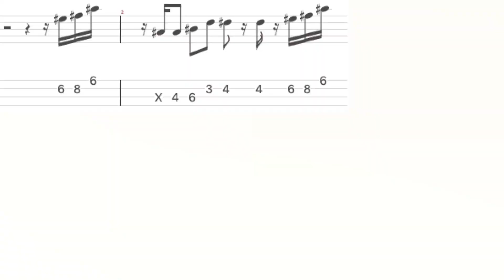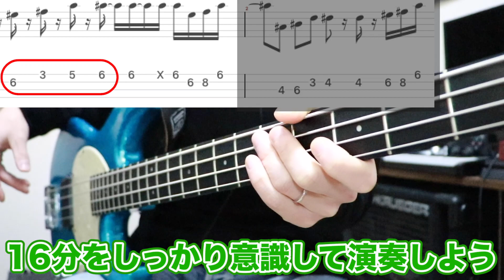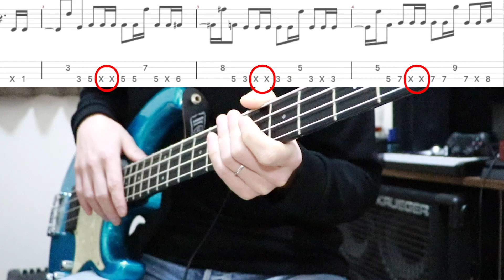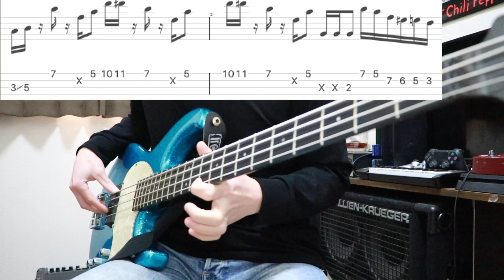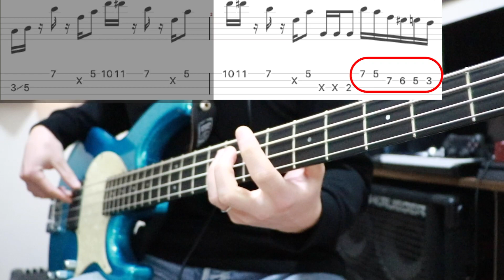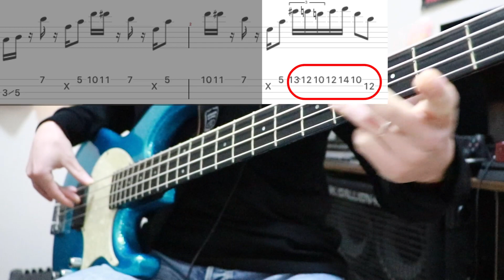【Joe Dart Style】Vulfpeckのかっこいいベースライン3つを解説！！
🐢オンラインレッスン&対面レッスン（大阪）行ってます！
　4000円
　3000円

【目次】
00:00 オープニング
00:16 Animal Spirits
02:32 1for 1DiMggio
05:13 Lost My Treble Long Ago